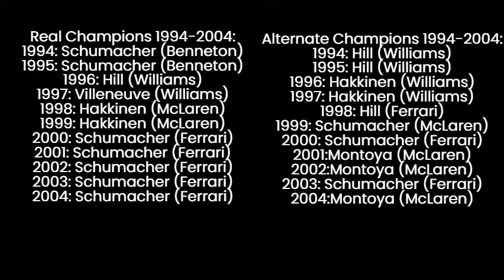What if Michael Schumacher Never Made His Debut for Jordan? (cursed)